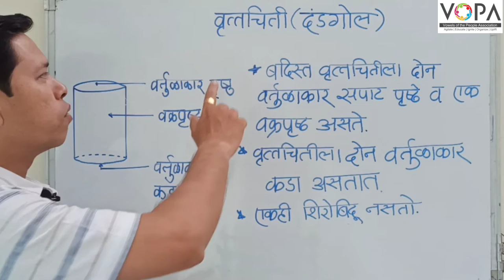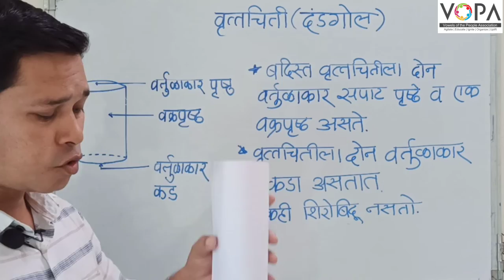6th | गणित | त्रिमितीय आकार | V3 | VSchool